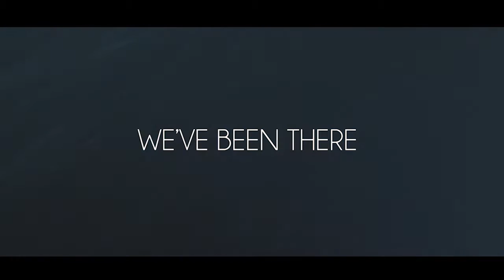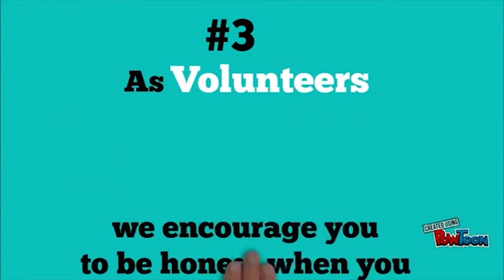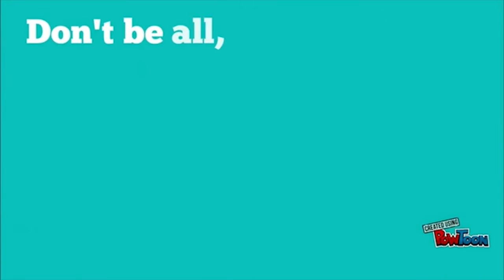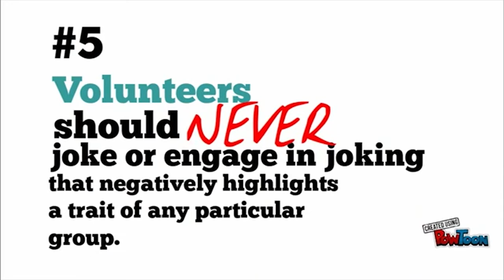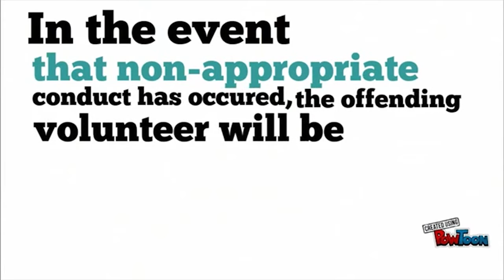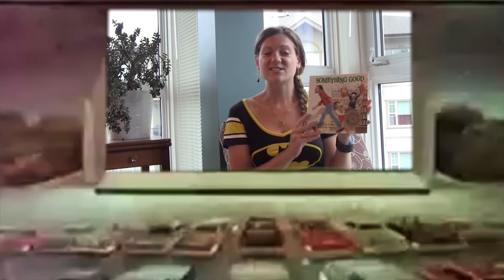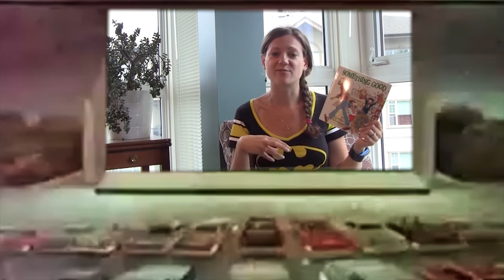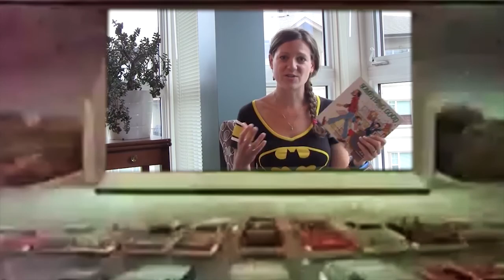2016 Volunteer Orientation Package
An engaging and highly useful video, to help introduce youth work volunteers to some basic 101 information. Take your 4 hour session down to 1 with this excellent 30 minute video and the accompanying leader's guide.